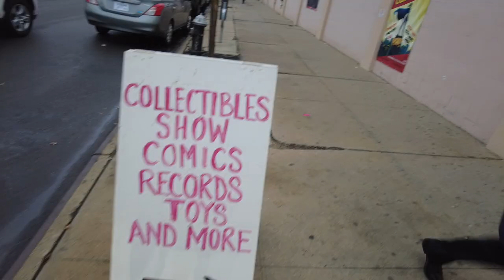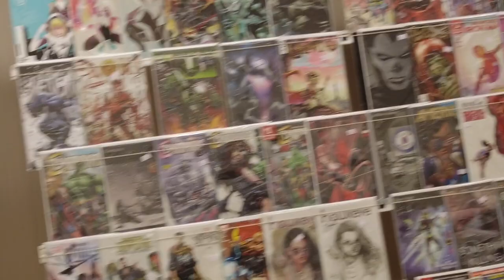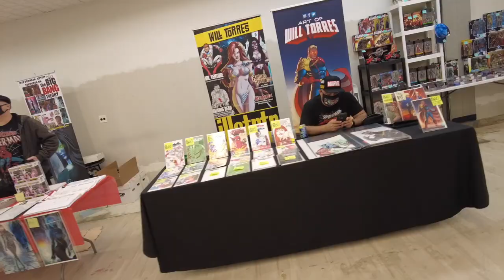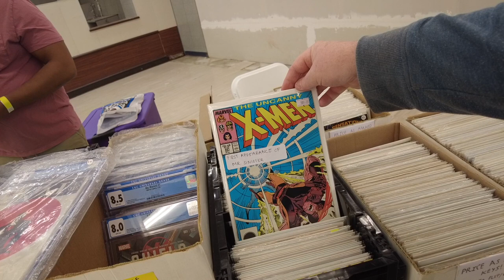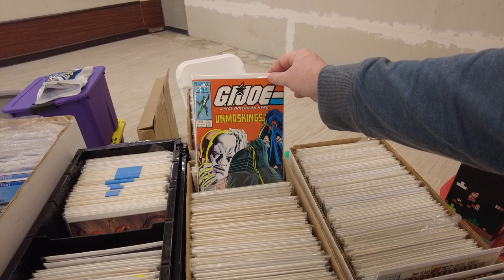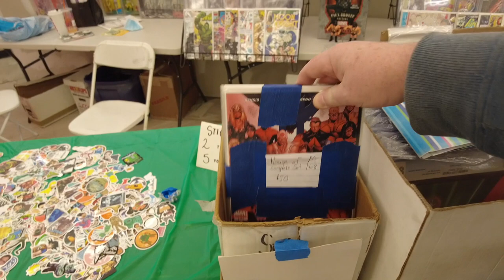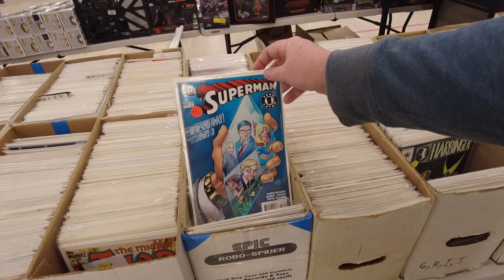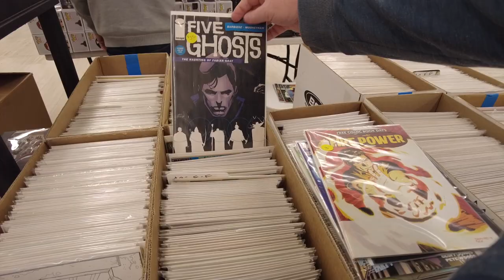What I found at STAR COMIC CON | Queens, New York 2021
This video is about the STAR COMIC CON in Queens, New York. It took place on December 18th and 19th, 2021. The show had multiple booths full of comic books and other collectibles. In this video, I focused primarily on COMIC BOOKS. I visit multiple booths and browse raw comic books and some slabs.

Let me know if I missed anything in the comments below.